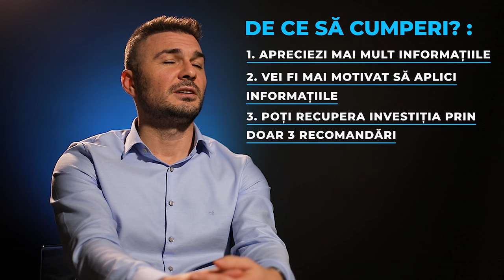Cum îți dau bani? - VLOG AFACERI 3/6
Acesta a fost al treilea episod din seria de vloguri despre Afaceri,
Daca lasati un comentariu mai jos voi incerca sa raspund la el.
Dacă v-a plăcut, mă puteți ajuta cu un LIKE și cu un SHARE, adică să distribuiți clipul mai departe, să îl trimiteți unui prieten! Aștept părerea voastră în comentarii și promit că voi citi personal fiecare comentariu în parte.

Nu toți putem fi antreprenori. Unii nu au motivație, alții nu știu ce sa facă, nu au tehnici concrete. Mulți încearcă, puțini reușesc. Nimeni nu îți garantează ca vei reuși. Cine îți garantează ca te îmbogățești doar te minte pe față.
Sfaturile mele chiar îți cresc șansele de reușită în afaceri prin ideile pe care le transmit.
 Lasă-mi părerea ta într-un comentariu.

Capitole :
0:00 Introducere
0:16 Reclama
3:07 De ce cumpără oamenii?
9:39 Recapitulare
10:03 Cum îți dau bani?

Facebook: Andy Popescu (follow ca am deja 5000 friends)